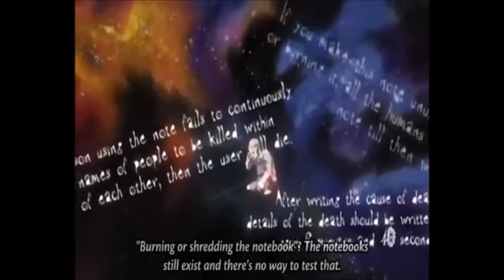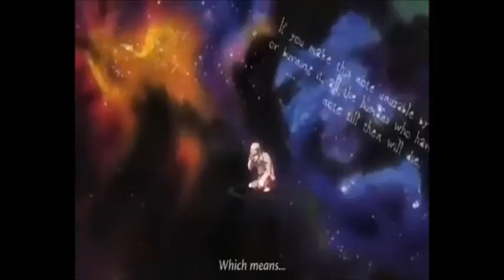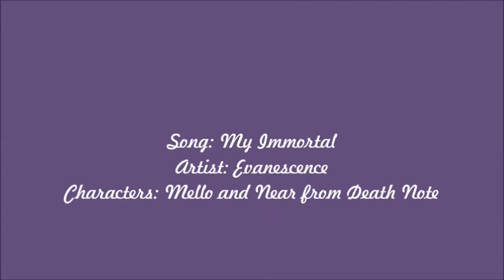My Immortal // Mello & Near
This is a vídeo I made with the slow version of My Immortal by Evanescence. I love Mello and Near ♥ They are in my Death Note favorite characters list ♥
So, if you like them too, enjoy the vídeo :)